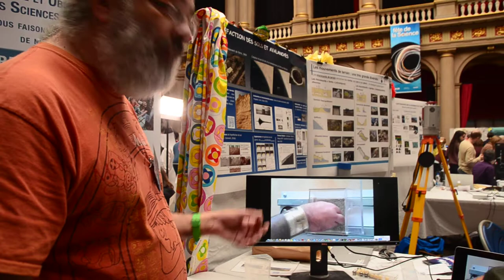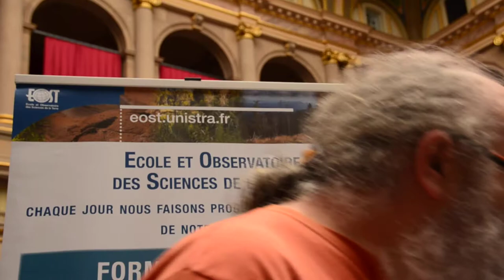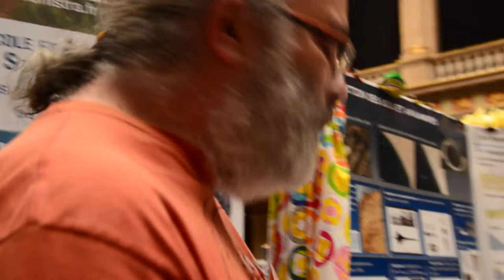Chute de blocs - analyse de masse et vitesse d'impact à partir du son émis - Fête de la Science 2017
Un atelier de l'IPGS/EOST durant la Fête de la Science 2017, "avalanches et liquéfaction", au Palais Universitaire de Strasbourg: comment déterminer la taille et la vitesse d'un impacteur à partir des ondes sismiques émises (ou du son entendu). Basé sur la thèse de Maxime Farin et al.

Pour les amateurs de plus de détails, où passe l'énergie durant le choc, comment la durée du contact dépend de la courbure et détermine les ondes émises et la hauteur de rebond:

Characterization of rockfalls from seismic signal: insights from laboratory experiments
M Farin, A Mangeney, R Toussaint, J Rosny, N Shapiro, T Dewez, C Hibert, C Mathon, O Sedan, F Berger
Journal of Geophysical Research: Solid Earth 120 (10), 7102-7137